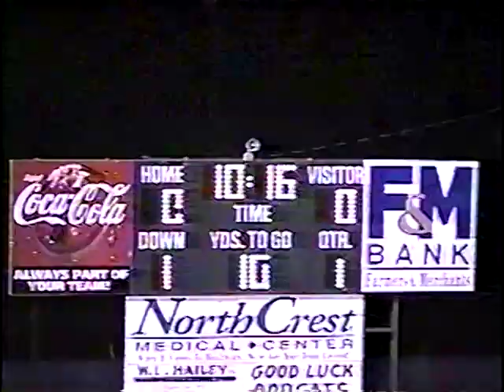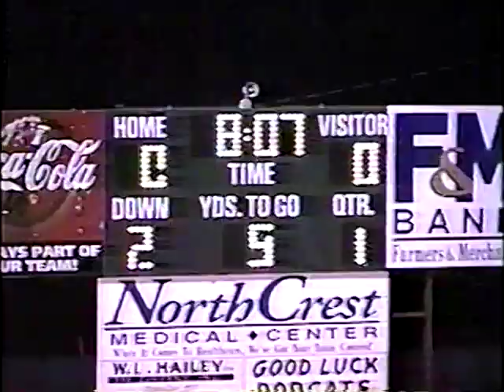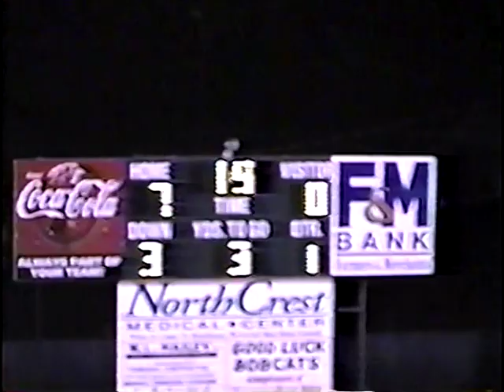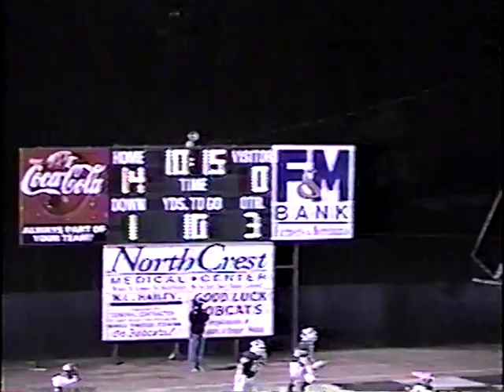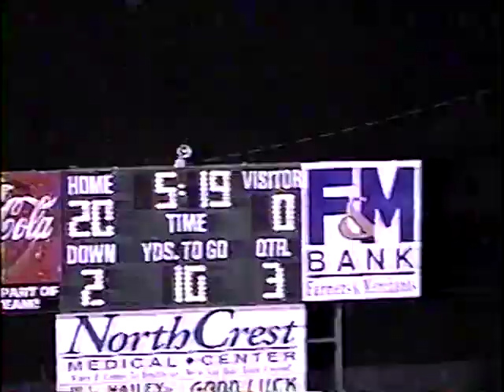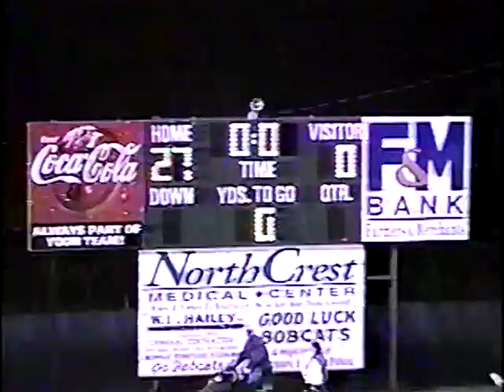Greenbrier High School vs. Lexington High School 11/08/2002 *FIRST PLAYOFF WIN*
CATCH A TIGER BY A TOE - FIRST PLAYOFF VICTORY

This week, we take a look at one of the most memorable games in school history. Lets go back to August of 2002, my Freshman Year of High School...

To truly appreciate what this team accomplished, you have to look at the year before. After going 3-8 in 2001 with a First Round Exit, Greenbrier was all but counted out when it came to the Region race in 2002. Hit hard by graudation, but with a large pool of depth coming back, The Tennessean wouldnt even do a full profile on the team, just listing them with "The Rest of 5-3A" in the August 23rd Edition. The Bobcats entered the season with a chip on their shoulders.

2002 started off much differently than the previous years. For the Bobcat Seniors, a Week 1 opening win was something they had never experienced. In fact, it had been since 1994 that The Bobcats had opened up the season with a win. Not even a 40 minute lightning delay could rain on The Cats parade. Finishing the season at 8-4, The Bobcats capped off their winningest season in 20 years. Of the four losses: they faced an eventual State Champion (Lipscomb), One Semi-Finalist (Crockett County), One Quarter-Finalist (Marshall County, who only lost in the playoffs to Crockett) and a single one and done (White House in a tough 4A draw).

After experiencing the highest of highs after a Week 1 victory over DCA, The Cats found themselves in the lowest of lows by Week 2 in a Shut-Out loss at Lipscomb. They would bounce back against Sycamore and picked up another big win over Springfield. In the middle of the Region Schedule came White House and soon came Marshall County. Four straight wins later and The Cats found themselves in 2nd Place in the Region and HOSTING their first EVER HOME PLAYOFF GAME with a perfect 5-0 at home on the year. Heading into the game, The Bobcats relied heavily on FB Curt Williams (985 yards, 14 TDs) and Josh Birdwell (905 yards) and QB Roger Herndon (418 yards through the air and 2 scores).

The scene was set: the lights were on, the grass was green and the endzone's had some checkerboarding.

The Bobcats would pitch a shutout over The Tigers, 27-0 to win their first playoff game ever. Williams would finish with 111 yards on the ground on 18 carries. Birdwell 11 carries for 83 yards. Each would pick up two scores apeice. Luke White would convert 3/4 PATs.

At the end of the game, Coach Kirk Williams would tell the Tennessean that, "[to win], its a special feeling." Emotions poured that night in Greenbrier. It was  something special indeed.

Check us out on twitter as well as we continue to provide coverage for all that is Greenbrier Sports

No monetary gain has come, nor will come of this video. Upload is for preservation purposes and to provide those an opportunity to either relive or review for the first time.